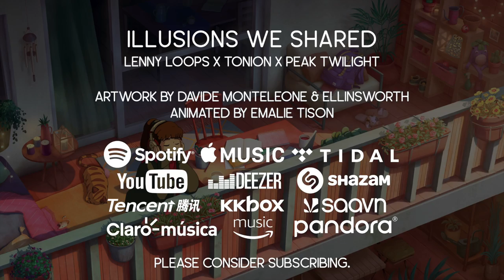Illusions We Shared - Lonely Days / sad lofi - Lenny Loops x Tonion x Peak Twilight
Illusions We Shared by Lenny Loops, Tonion & Peak Twilight, a sad lofi hip hop track part of the Lofi Girl Lonely Days compilation.

BACKSTORY:
Lenny Loops came from Italy to Soothe Studios in Switzerland to spend a few days producing beautiful music with me. It was awesome! We decided to invite our good German cellist and producer friend on the track who then composed and recorded some beautiful cello lines at his place.

That's how this melancholic track was born. We hope that you enjoy it! If you do, please support everyone involved in it. Thank you so much :3

Released on Lofi Girl / Lofi Records.
Edited by Peak Twilight